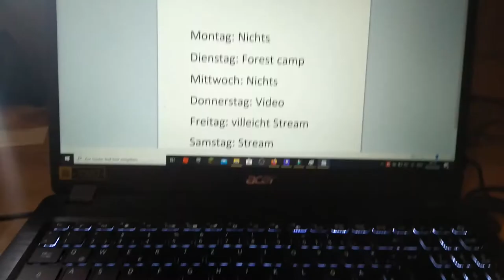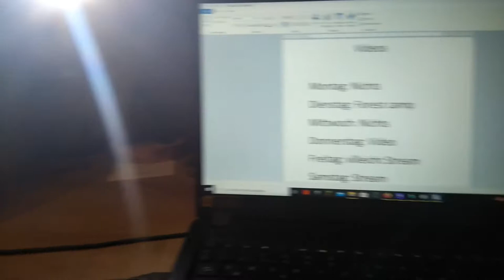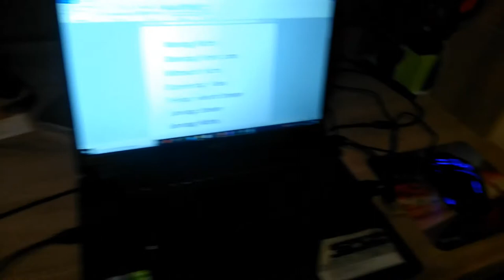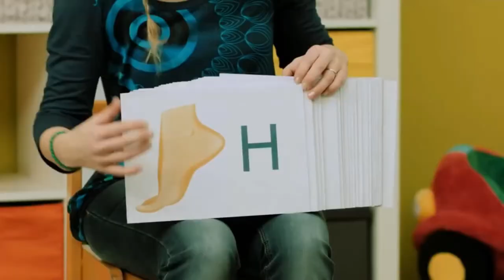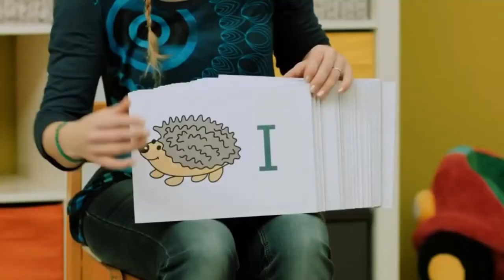24 Stunden wach